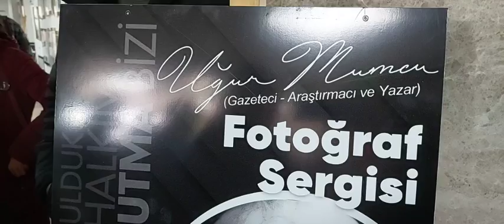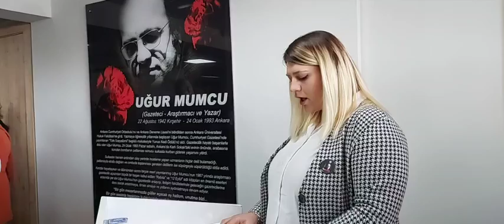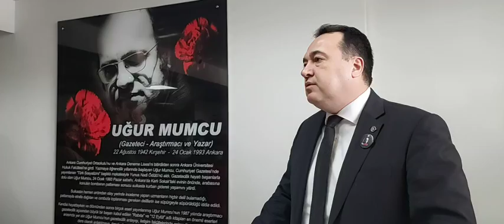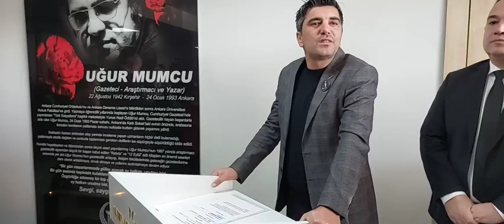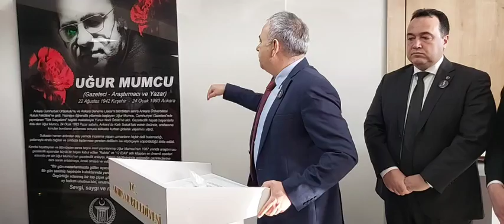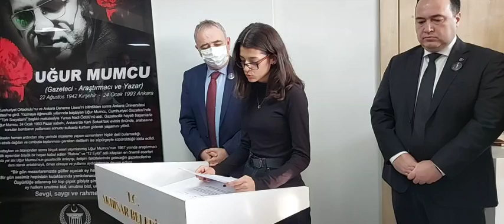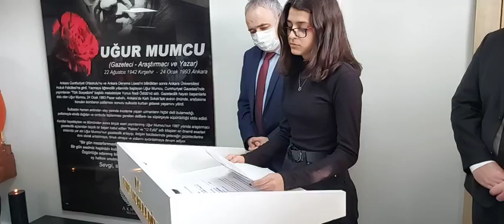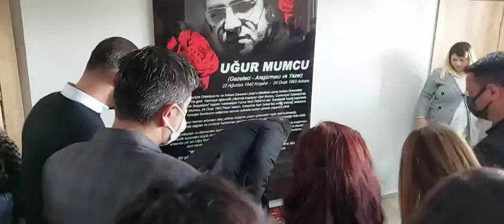Akhisar Belediyesi’nden Uğur Mumcu söyleşisi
Akhisar Belediyesi, tiyatro ve sinema oyuncuları Levent Üzümcü ve Orhan Aydın’ın katılımıyla, Türkiye’de araştırmacı gazeteciliğin sembol ismi, korkusuz kalem Uğur Mumcu’nun katledilişinin 29. yıl döneminde söyleşi programı düzenledi.

Tiyatro, sinema oyuncusu ve siyasetçi Levent Üzümcü’nün moderatörlüğünü yaptığı söyleşi de tiyatrocu, oyuncu ve yazar Orhan Aydın ise Gazeteci, Yazar Uğur Mumcu ile yaşadığı anılarını anlattı. Uğur Mumcu’nun yazdıklarının hala günümüzde geçerli olduğuna dikkat çeken Levent Üzümcü, Uğur Mumcu ve fikirlerinin hala yaşadığını ve yaşamaya devam edeceğini ifade etti.
Çok duygulu bir gece yaşadıklarını ifade eden Akhisar Belediye Başkanı Besim Dutlulu, “Türkiye’nin çok daha güzel günleri göreceğine dair umudum her geçen gün artıyor. Burada, Uğur Mumcu ve fikirlerini konuştuğumuz bu akşam aramızda genç yüzler görüyorum. Gençlerimiz, halkımız okudukça, araştırdıkça, Uğur Mumcu gibi karanlıkları hep birlikte aydınlatabiliriz. Bu güzel geceyi yaşatan konuklarımız Levent Üzümcü ve Orhan Aydın’a çok teşekkür ediyorum. Araştırmacı gazeteciliğin ölümsüz ismi, cesur kalem Uğur Mumcu’nun bizlere miras bıraktığı fikir ve düşünceleri, hayatından anekdotları değerli konuklarımız çok güzel bir şekilde anlattılar. Doğru bildiği gerçekleri yazmaktan bir an olsun geri durmayan, korkusuz kalem, araştırmacı, gazeteci ve yazar Uğur Mumcu’yu katledilişinin 29. yılında bir kez daha saygı ve özlemle anıyorum” ifadelerini kullandı.

Geceye ayrıca CHP Manisa Milletvekili Ahmet Vehbi Bakırlıoğlu, CHP Akhisar İlçe Başkanı Umut Çavuş, CHP Akhisar İlçe Kadın Kolları Başkanı Fatma Celebci, CHP Akhisar İlçe Gençlik Kolları Başkanı Serkan Kurban, yönetim kurulu üyeleri ve çok sayıda vatandaş katıldı. Söyleşinin ardından konuklar, Akhisar Belediyesi Uğur Mumcu Kültür ve Sanat Merkezi’nde bulunan fotoğraf sergisini gezdi.